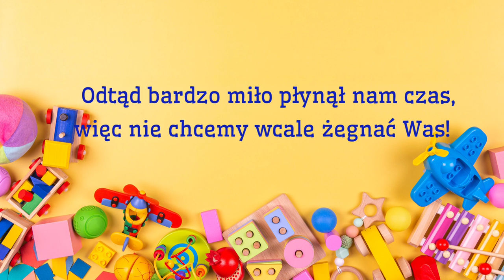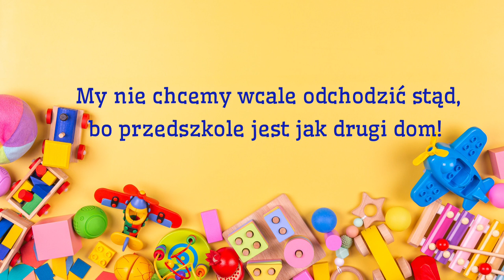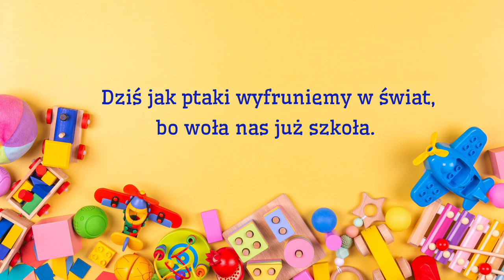Rytmisiowe Piosenki | DZIŚ JAK PTAKI WYFRUNIEMY🕊| Piosenka na pożegnanie przedszkola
słowa i muzyka: Wiktoria Darmoń